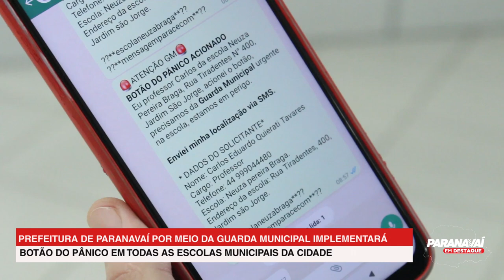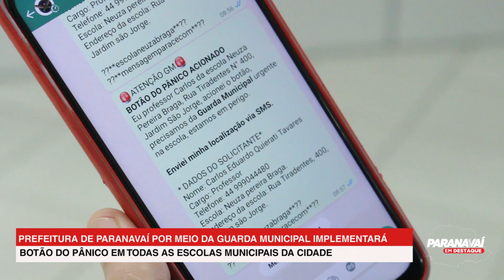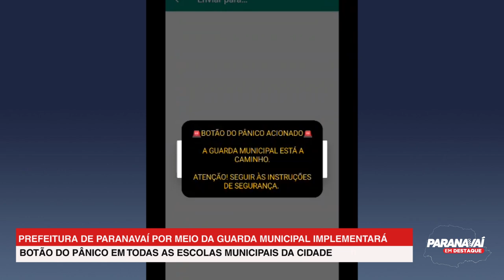Guarda Municipal de Paranavaí irá implementar Botão do Pânico em escolas municipais